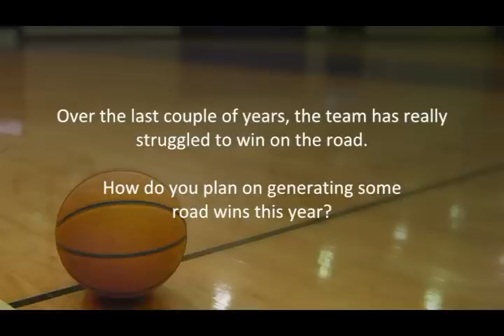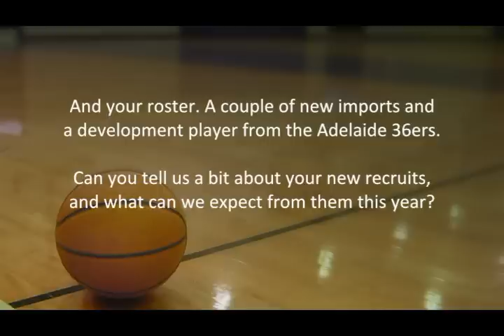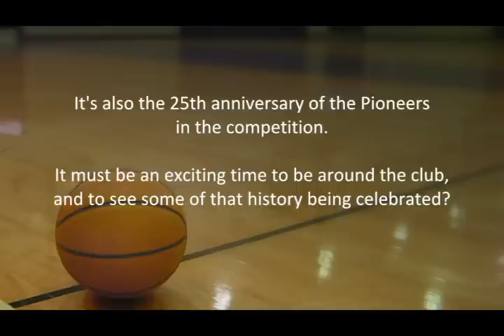2012 Pre-Season - Richard Hill - Mt Gambier Pioneers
Hear from incoming Pioneers coach Richard Hill about what he hopes to bring to the team in 2012.